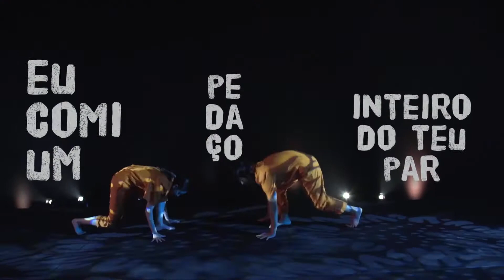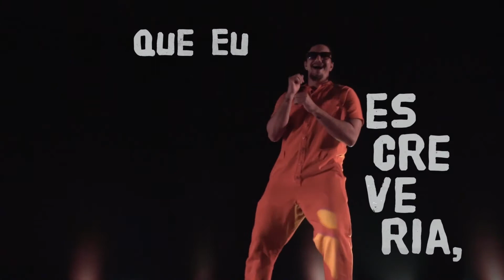BENZA - Sinfonia Nº5 (Vídeo Oficial)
Direção geral e produção: BENZA (Rafael Infa e Victor Dreyer)
Coreografia e dança: Dielson Pessoa e Talita Carvalho
Câmeras e direção de imagens: Crika
Edição: Daniel Beew
Assistente de câmera / Foquista: Rafael Noto
Maquinista: Dudu Lima
Iluminador: Klenílton Araújo (Raí Luz)
Motion Graphics: Bruno Marques
Assistente de produção: Nara Santa Cruz
Gravado no Casona estúdio

Ficha Técnica
"Sinfonia N° 5" (Vic Dreyer/ Rafa Infa)
Produzido por BENZA e Luccas Maia
Gravado, mixado e masterizado por Luccas Maia
Arranjos de metais: Pedro Diniz e BENZA

Músicos:
Luccas Maia: Guitarra, baixo e programações
Fabinho Costa: Trompete
Nilsinho Amarante: Trombone
Gilú Amaral e Lucas dos Prazeres: Percussão

Letra:
Belo é o corpo que revela a alma.

Porque você não senta aqui...pra fazer.
A Noite virar o Sol.
O Sol envaidecer e para sempre ser o nosso esquema.
Que eu quis, perder para perceber.
Que meu conta-gotas não cabe luvas.
Tornando a vista tão tua,
A rua nua...
vai lá.
E se declara.
Porque girar?
Pedir pro mundo inteiro dançar
Sem culpa eu comi um pedaço inteiro do teu par.
Presente apenas o voto teu.

Mais eu, tentei...ter tudo no bolso de uma vez.
A Lama virou o Mar.
O Mar virou você e quando fevereiro eu choro a Lua.
Que eu quis..
Te ver La belle vi...são formas e curvas de namorada.
O que se espera brilhava nela a madrugada.
Porque sonhar?
Querer um mundo inteiro em um lugar.
Na vila.
Achar motivos para não, nunca mais voltar.
E tempo ser eternamente meu...de baixo do céu.

(De baixo do céu.)
Em cima da terra em dia de chuva ou sol (2x)

Eu escreveria, todo dia uma sinfonia para poder falar pra você...
Bom dia, Rainha.

Sinfonia N° 5 é uma composição que desconstrói ritmos nordestinos para construir um som pop tropical dançante, produzido eletronicamente com suporte de sons orgânicos. A faixa foi escolhida como primeiro lançamento por sintetizar bem o trabalho do disco: eclético, dançante e falando de amor, sentimento este, tão necessário para o momento atual.
A música traz na letra poesia, romance, saudade e superação, baseada em fatos reais.